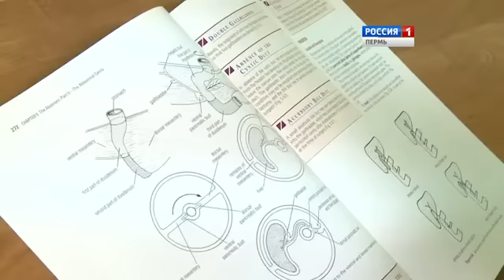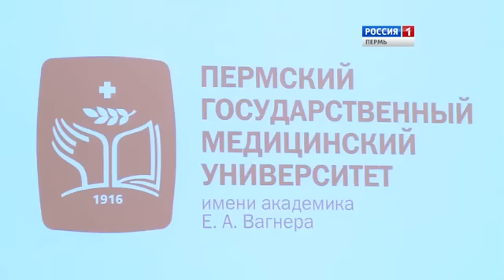Life of Students studying MBBS in Perm State Medical University, Russia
Perm State Medical University has cutting-edge technology and is considered one of the best among the medical universities round the world. The students over there are fluky enough to experience world class medical studies. If talked about the Indian students studying over there, the students are fully gratified. They are content in all aspects covering their safety and security, education, food and all.